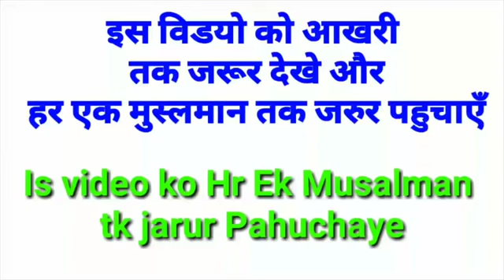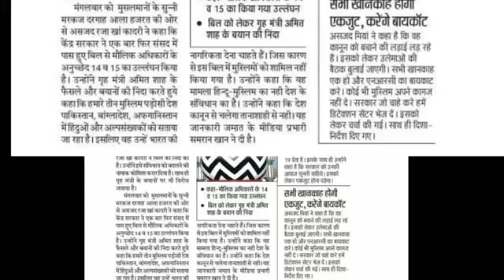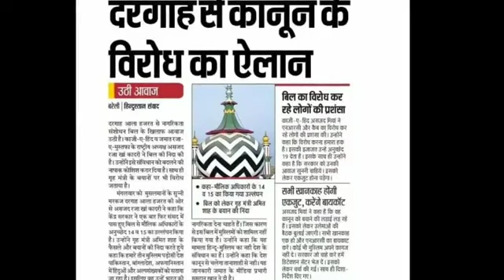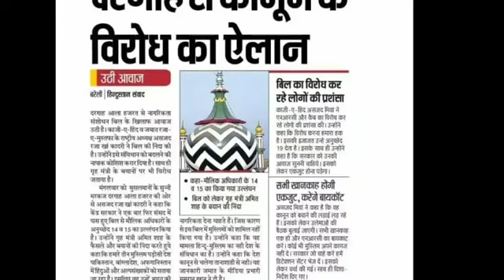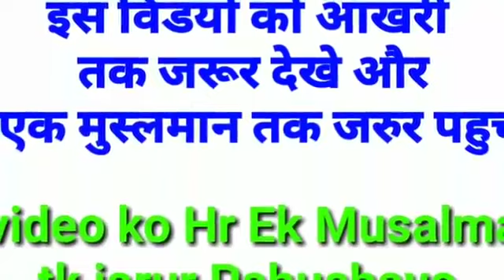Nrc aur cab par Bareilly se mo.tokir raza aur mo asjad raza sa Ka bada ailan